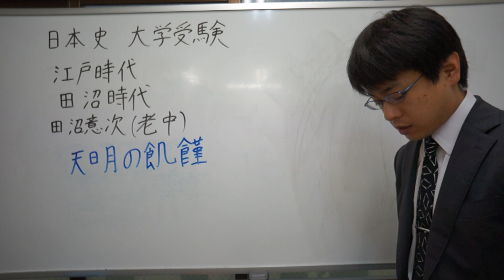天明の飢饉とは 江戸時代